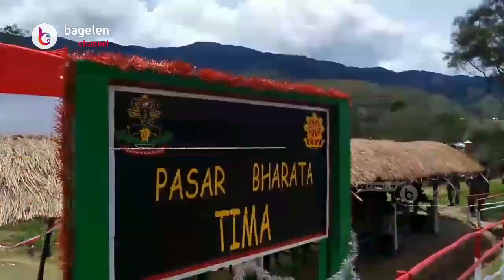Warga dan TNI Gotong Royong Bangun Pasar Bharata di Papua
Lanny Jaya Papua | bagelenchannel.com – Guna mendorong peningkatan ekonomi warga masyarakat Desa Tima, Distrik Balingga, Kabupaten Lanny Jaya, Papua, Personil Satgas TNI Batalyon Infanteri Mekanis Raider 412/Bharata Eka Sakti Kostrad yang sedang bertugas di sana, bersama warga masyarakat setempat saling bahu membahu membangun pasar rakyat yang diberi nama Pasar Bharata.

Bagelen Channel adalah media pemberitaan yang menyajikan berbagai ragam peristiwa yang terjadi di wilayah Purworejo dan sekitarnya. Baik bidang sosial, seni budaya, ekonomi, hukum dan kriminalitas, politik, hiburan, pariwisata, langka dan unik, maupun peristiwa lainnya. Disajikan secara apik, elegan, aktual, akurat dan terpercaya.  Dapatkan juga sajian berita-beritanya di sini :

Jangan lewatkan juga berbagai program menarik lainnya Jurnal Lelana, Bagelenan, Jalan Jalan yang mengupas berbagai masalah yang ada di tengah masyarakat. Semua dikemas secara elegan, mendalam, namun tetap kritis.